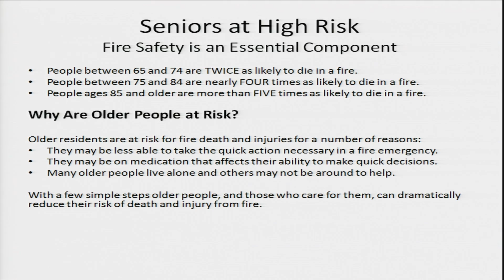Councilmember Sidney Katz Addresses Senior Safety in Montgomery County